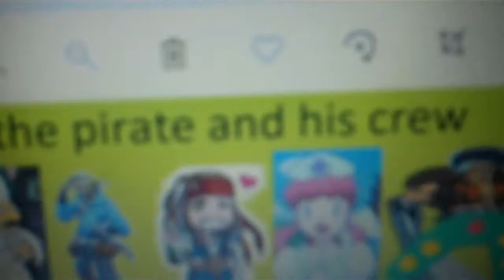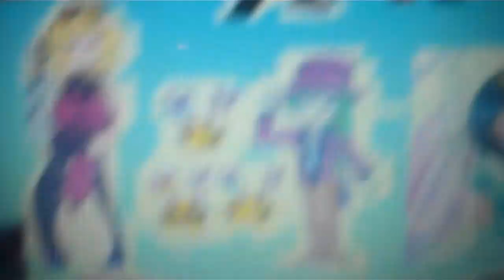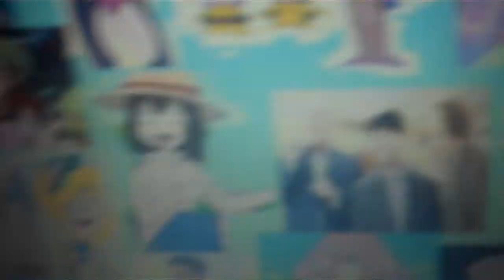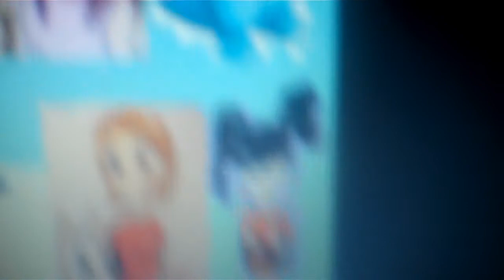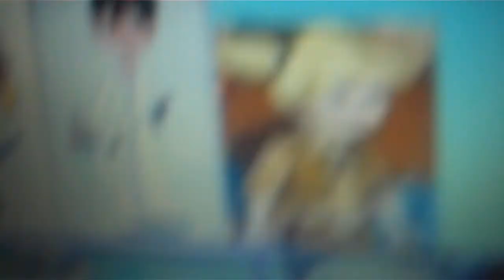the pirate and his crew episode 1111 kissy missy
kissy missy